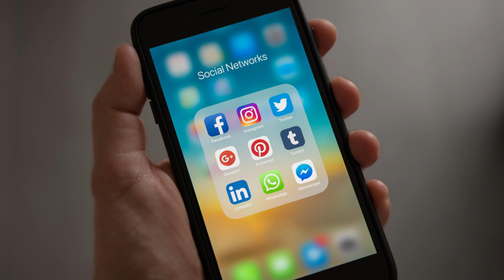Diet for Office Workers - 9 -5 Ka Job Karne Wale Jarur Dekhe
Understand the diet plan for 9-5 office workers. Here are a few healthy tips for office workers. You need to consume a healthy diet if you are working a 9-hour shift. Your strength and energy go hand in hand with the kind of food you put into your body. Your food should be a combination of a healthy diet along with a good consumption of water. Understand how you can work more efficiently by following this diet.